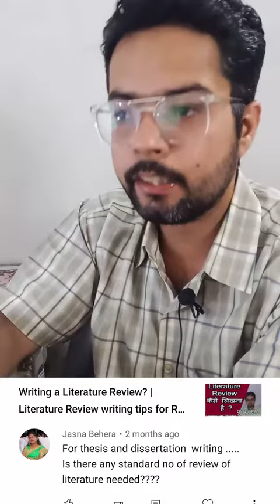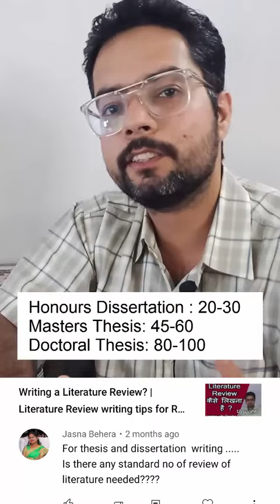No. of Literature Review needed for Thesis and Dissertation Writing?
Check Plagiarism of your file.

Solutions of Programming for Problem Solving – Dr. A.P.J. Abdul Kalam Technical University Lucknow

About me: Learning with Chandan is an initiative of providing free knowledge for Research Scholars in a simple and lucid manner, in simple language with respect to different aspects related to Research paper such as how to write a research paper, how to select a journal, how to write literature review, etc.